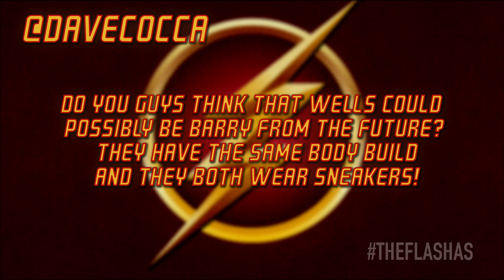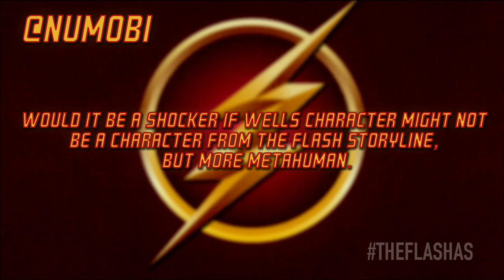The Flash After Show Season 1 Episode 3 "Things You Can't Outrun"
Welcome to The Flash After Show Season 1 Episode 3 "Things You Can't Outrun"!  As Barry and the team at S.T.A.R. Labs work to capture Kyle Nimbus a.k.a. The Mist, a dangerous new meta-human with toxic gas powers, they revisit the painful night the particle accelerator exploded and killed Caitlin's fiancé, Ronnie Meanwhile, Joe decides to finally visit Henry in jail after all these years, but things take a dangerous turn when Kyle shows up looking to punish Joe for arresting him years ago. Meanwhile, Iris and Eddie continue to hide their relationship from Joe.

Join Dylan Landon, Devon Stewart, Lauren Mayhew, and Jack Hind every week, live and on demand, for review and conversation about each new episode of The Flash. Tweet in questions or comments to the hosts all week using the hashtag

Dylan Landon - @DylanfromBklyn

Devon Stewart - @DevonDStewart

Lauren Mayhew - @LCMayhew

Jack Hind - @JackHind

theStream.tv Fan Show Network presents The Flash After Show. Tune in each week, live or on demand, for review and conversation about CW's The Flash! At the helm of the show are writers & producers Greg Berlanti (Pan, Everwood, The Mysterious of Laura), Andrew Kreisberg (Boston Legal, Fringe, The Vampire Diaries) and DC Comics CCO Geoff Johns (Shazam!, Batman: Arkham Night) who help bring this DC Superhero to life. The series is produced by CW and is a spinoff of their popular DC Superhero show, Arrow, starring Stephen Amell. The Flash stars Grant Gustin who has previously had a few appearances on Ryan Murphy's Glee (FOX). Grant Gustin plays The Flash and alongside Gustin are Candice Patton as Iris West, Rick Cosnett as Eddie Thawne, Danielle Panabaker as Caitlin Snow, Carlos Valdes as Cisco Ramon, Tom Cavanagh as Dr. Harrison Wells, Jesse L. Martin as Dr. Joe West, and Patrick Sabongui as Captain David Singh. The Flash, tells the story of Barry Allen after witnessing his mother's strange murder and his father's wrongful conviction for the crime. Allen becomes a brilliant but socially awkward crime scene investigator for the Central City Police Department. After being struck by lightning from a storm and doused with chemicals in his lab, he enters a nine-month coma, and when he wakes up he discovers he has the ability to move at superhuman speeds. Harrison Wells, the disgraced designer of the failed accelerator which caused the storm, describes Barry's special nature as "metahuman". Allen soon discovers that he is not the only one changed by the radiation, vowing to use his gifts to protect Central City from the escalating violence of metahuman criminals. In the series, The Flash will face metahumans from the DC universe including Weather Wizard, Multiplex, The Mist, Captain Cold, The General, Girder, and Blackout. Barry Allen is aided by a few close friends and associates (Panabaker, Valdes, & Cavanagh) who guards his secrets. If you're a fan of the DC and the show then tune in each week for the live after show.